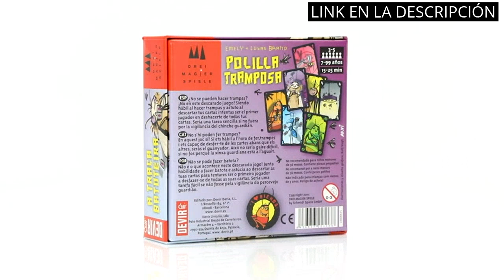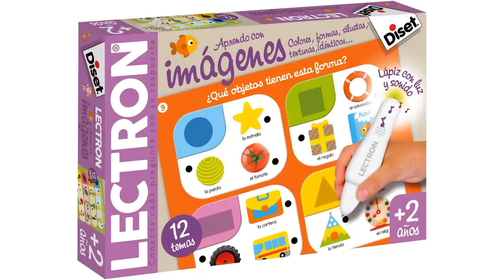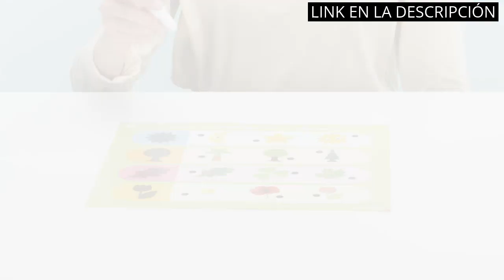JUEGOS PARA NIÑOS: Los 6 mejores juegos para niños que garantizan diversión y aprendizaje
✋  Aquí están los 6 mejores juegos para niños que garantizan diversión y aprendizaje disponibles en el mercado.

🔽🔽🔽 ENLACES DE COMPRA JUEGOS PARA NIÑOS 🔽🔽🔽

1) Devir - Juego Polilla Tramposa, Juego de mesa, Juego de Cartas, Juego de mesa para Niños, Party (BGPOLI)

2) Fisher-Price Mi primera tablet, juguete electrónico bebé +1 año (Mattel CDG61)

3) PLAY FUN BY IMC TOYS Gastón cabezón | Juego de Mesa Divertido para niños +3 Años

4) Diset - Lectron aprendo con imágenes, Juego educativo de asociar preguntas y respuestas a partir de 2 años

5) Juegos de pintura de dibujo para niñas,juegos de suministros de arte de unicornio con pasteles de aceite, crayones, lápices de colores, bolígrafos de acuarela, regalos para niñas (rosa, 208 piezas)

6) Kopi Corgi Plastilina Niños 2 3 4 5Años,39 Piezas Kit de Arcilla para Modelar Moldes Plastilina,Juego de Creative Cow Herramientas Plastilina Manualidades niños, Regalos y Juguetes para Niños Niñas

00:00 - Intro
00:06 - 1) Devir - Juego Polilla Tramposa, Juego de mesa,...
00:43 - 2) Fisher-Price Mi primera tablet, juguete electrónico bebé +1...
01:21 - 3) PLAY FUN BY IMC TOYS Gastón cabezón |...
01:53 - 4) Diset - Lectron aprendo con imágenes, Juego educativo...
02:33 - 5) Juegos de pintura de dibujo para niñas,juegos de...
03:04 - 6) Kopi Corgi Plastilina Niños 2 3 4 5Años,39...
03:43 - Outro